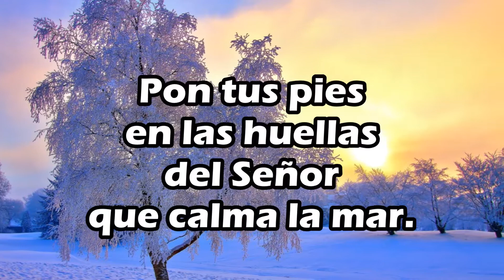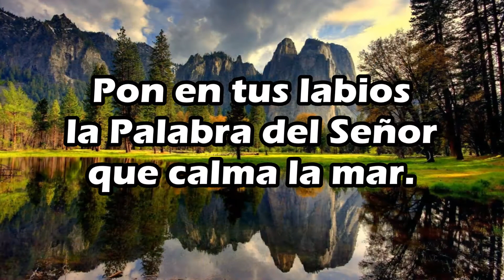Pon Tus Manos En Las Manos Del Señor De Galilea - pista karaoke con letra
Pon tus manos, en las manos del Señor de Galilea.
Pon tus manos en las manos del Señor que calma la mar.

Mi Jesús te cuida y te guía noche y día sin cesar

Pon tus pies en las huellas del Señor de Galilea, Pon tus pies en las huellas del Señor que calma la mar

 Pon tus pies en las huellas del Señor que calma la mar

Pon en tus labios la Palabra del Señor de Galilea
Pon en tus labios la Palabra del Señor que calma la mar